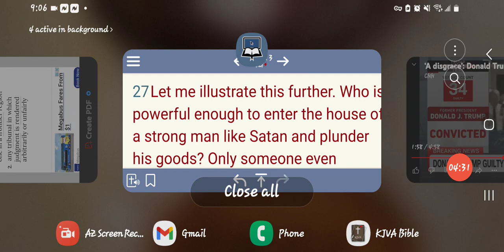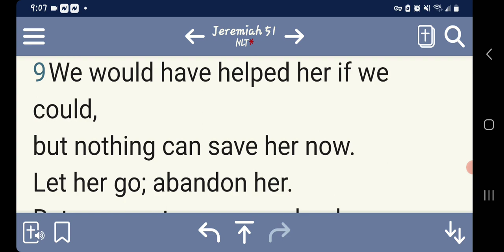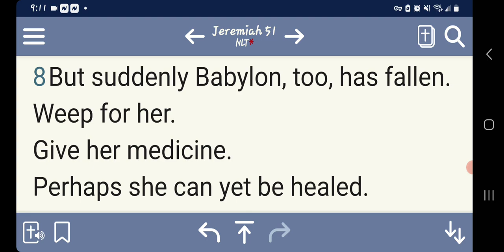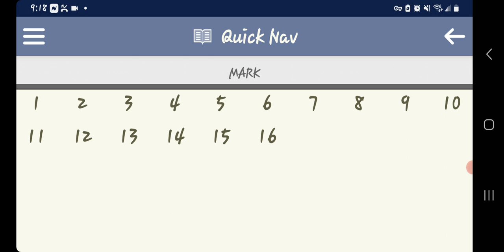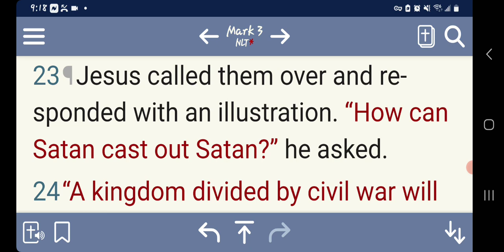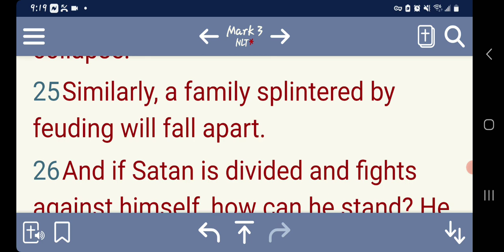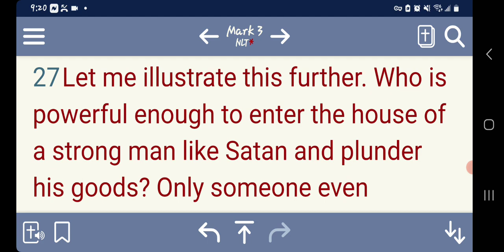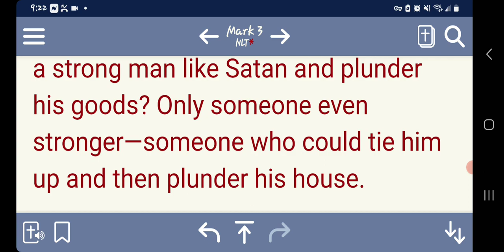If Satan Cast Out Satan...